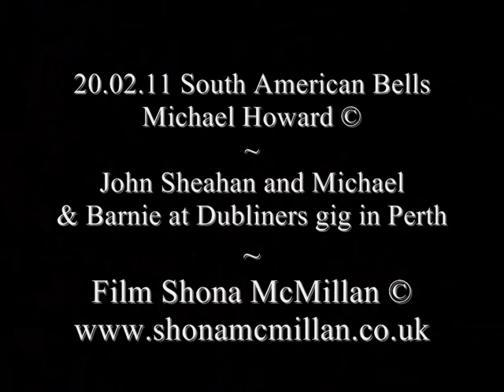South American Bells Michael Howard © (with John Sheahan) Film Shona McMillan ©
A lovely tune written by Michael Howard. John Sheahan recorded "In Our Own Time" with Michael who has played music with over a number of years. In the February 2011 Scottish Dubliners Tour, Michael stood in at short notice for Dubliners guitarist Eamonn Campbell.